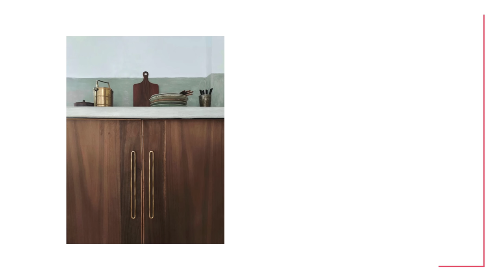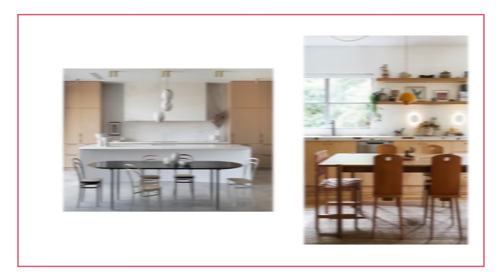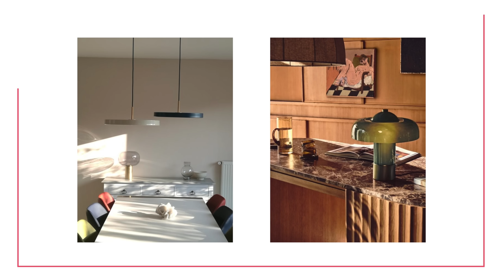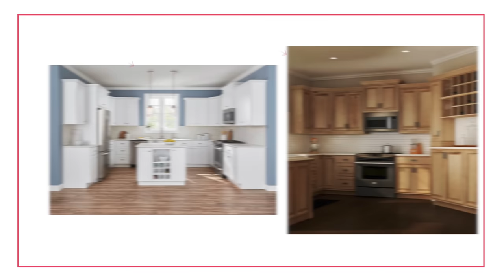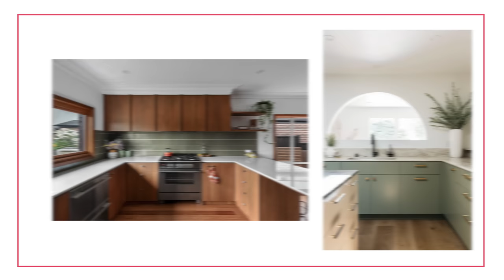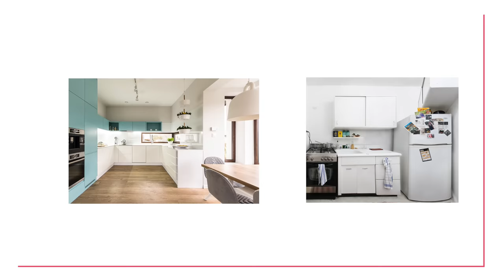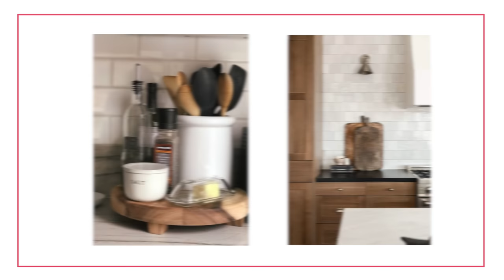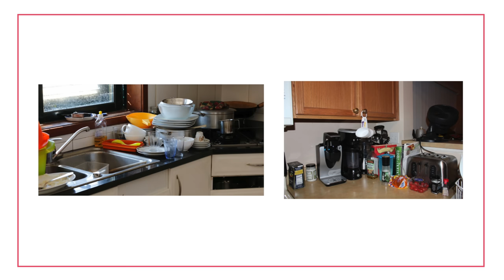How to Make Your Kitchen Look Expensive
In this video, I go over some of my favorite ways to make your kitchen look expensive. These are some quick, fun, and simple design tips that help elevate your kitchen and make it a little more luxe and custom to your own design taste.

⏱   Timestamps:
00:00 - How to Make Your Kitchen Look Expensive
00:46 - Upgrade the Faucet
02:57 - Lighting
05:28 - Cabinets to the Ceiling
07:40 - Color
10:47 - Paneled Appliances
12:33 - Anchor Your Items
13:54 - Keep the Counter Clean
15:08 - Fun Details
16:51 - Kitchen Art in General

➤CB2 - Cashmere Pillow (Brown Pillows are Out of Stock)

campsite.to/nicklewis

👋    Heads up!